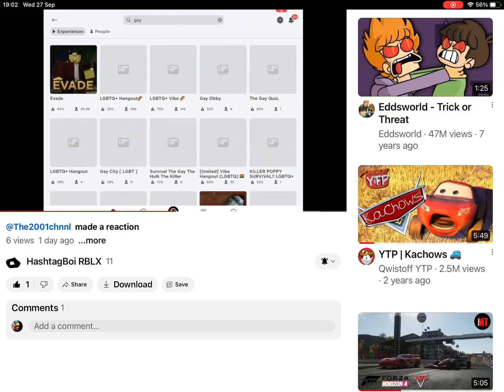made a reaction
Sheeeeeeesh